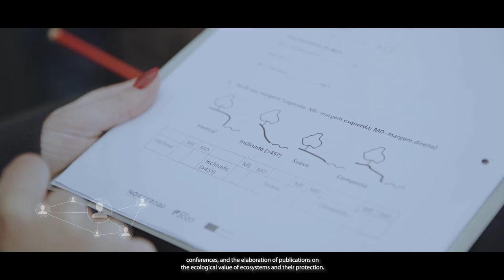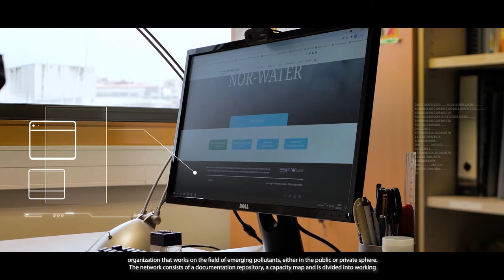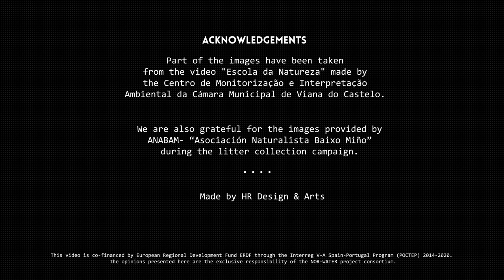NOR-WATER Project: Emerging pollutants in the waters of Galicia - Northern Portugal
Video presenting the NOR-WATER Project: The NOR-WATER project aims to contribute towards an improved knowledge on the presence of emerging pollutants in the hydrographic basins of northern Portugal and Galicia and, in parallel, to develop new technology to remediate the effects of these compounds. We also intend to encourage the transfer of knowledge to public and private entities to improve the implementation of the Water Framework Directive.

The NOR-WATER project is co-financed by the Interreg Program Spain-Portugal POCTEP.

00:00 Intro and Project presentation
01:13 Study areas
02:21 Transformation and modelization of emerging pollutants
02:55 Nanotechnologies for WasteWater treatment
03:57 Ecotoxicological tools for the assessment of environmental risk of emerging pollutants
04:53 Environmental education activities
06:20 The NOR-WATER network
06:52 Final message
07:25 Acknowledgements